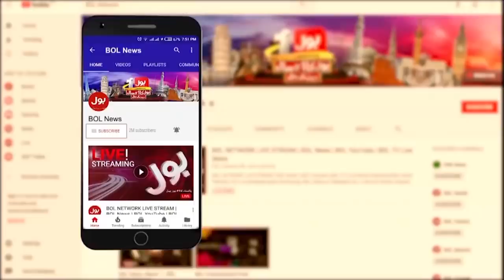Inflation Has Taken Away Imran Khan From Hearts of People? | Artist Khalid Anam Exclusive Talk